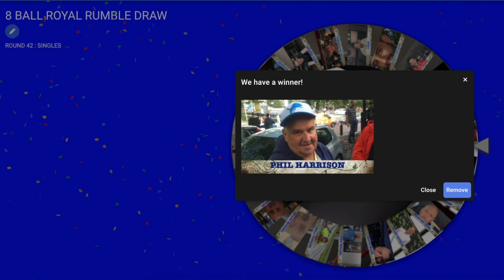ROUND 42 : THE DRAW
The draw for Round 42 of the 8 ball royal rumble